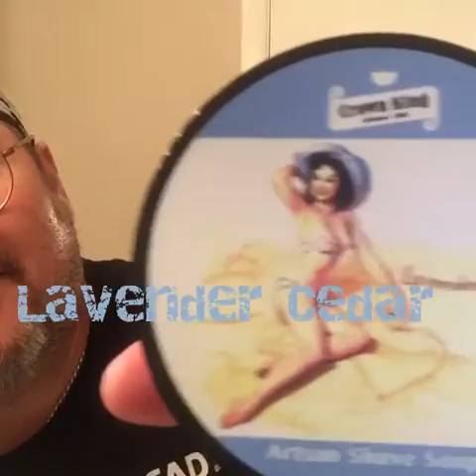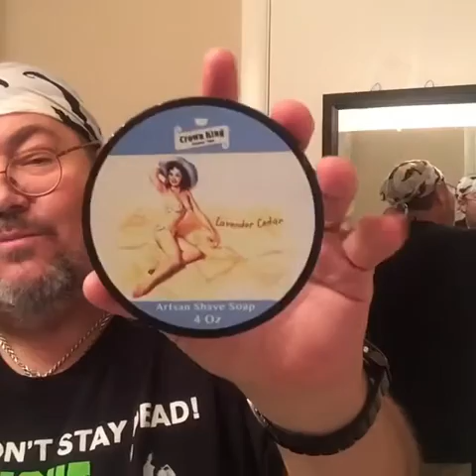This will be ur go to, feel good shave video. I made it to encourage & give enlightenment to U guys.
S.O.T.D.
This will be ur go to, feel good shave video. I made it to encourage & give enlightenment to U guys. Life is short and in this video I give various suggestions that I hope will be beneficial to each and everyone who views it. I not only believe but I know from experience, as a person who has looked death in the eye on three different occasions, and lived to talk about it, that life is truly what you make it.  Below are my favorite sayings that I have read to myself on those days in which I am down. The last one on bottom, number four, I wrote myself. Feel free to take, share in use these feel good phrases to help benefit you on those days you're feeling down.
I send these to each of you with my love and caring heart of hearts.
My Favorite sayings;;;;;

#1. The famous John Lennon quote "Life is what happens to you while you're busy making other plans."
#2. Enjoy the little things in life for someday you will realize they were the big things. (Anonymous.)
#3. The Dalai Lama when asked, what surprised him most about humanity, answered, "Man. Because he sacrifices his health in order to make money, then he sacrifices money to recuperate his health. And then he is so anxious about the future, that he does not enjoy the present; the result being that he does not live in the present or the future; he lives as if he is never going to die, and then dies, having never really lived."
#4. (Me) I make friends because I've been alone. I stand tall because I've fallen. I'm outspoken because I've bitten my tongue. I'm brave because I have been afraid. I'm strong because I've been weak. I can laugh because I've cried. I'm alive because I've had to fight. I have things because I've done without. These are the things that make me what I am. But most of all, I love because I've been unloved.